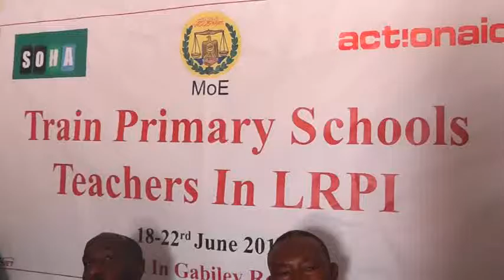GABILEY maayar ku xigeenka degmad gabiley ayaa maanta tobabare u soo xidhay maclimiinta dugsiyada g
GABILEY. maayar ku xigeenka degmad gabiley ayaa maanta tobabare u soo xidhay maclimiinta dugsiyada gabiley